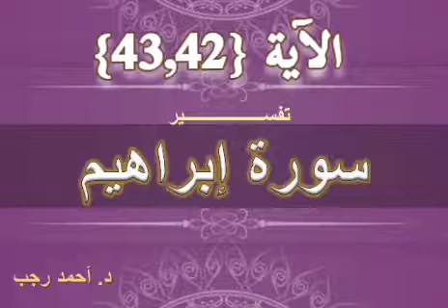التفسير المبسط لسورة إبراهيم (42 ، 43) ولا تحسبن الله غافلا عما يعمل الظالمون | د.أحمد رجب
{ وَلَا تَحۡسَبَنَّ ٱللَّهَ غَـٰفِلًا عَمَّا یَعۡمَلُ ٱلظَّـٰلِمُونَۚ إِنَّمَا یُؤَخِّرُهُمۡ لِیَوۡمࣲ تَشۡخَصُ فِیهِ ٱلۡأَبۡصَـٰرُ (٤٢) مُهۡطِعِینَ مُقۡنِعِی رُءُوسِهِمۡ لَا یَرۡتَدُّ إِلَیۡهِمۡ طَرۡفُهُمۡۖ وَأَفۡـِٔدَتُهُمۡ هَوَاۤءࣱ (٤٣) }
[سُورَةُ إِبۡرَاهِيمَ: ٤٢-٤٣]